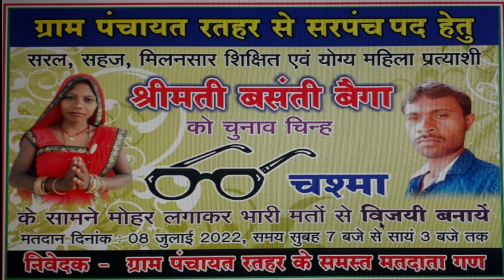chasma chunav chinh ka viral gana panchayat chunav prachar song 2022 new chashma ka gana चश्मा गाना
⭕Audio/Video Credits :

👉Album : Muhar ghanti pe lagawa

👉🎤Singer : Prabhat pandey

👉💻Mixing mastring : Ankur Yadav

👉📷  Video Camera  & Di:

👉🙏👣Respect : Mata Pita & Guru ji

👉🎙🖥Recording: Manglam Studio Chanda Sultanpur U. P

👉🎞Company/ Lable - MR Entertainments

👉🗞🔖Producer-
mp panchayat chunav 2022,sarpanchi song,sarpanch chunav song,sarpanch
song,panchayat chunav song,sarpanch chunav,sarpanchi new song,sarpanch chunav

2022 up polls,new india 2022,bjp in up election 2022
यूपी विधानसभा चुनाव 2022
ravi kishan
adivi sai kiran movies
उत्तर प्रदेश विधानसभा चुनाव 2022
ravi kishan new song
ravi kishan bjp song
ravi kishan bhaiya ko jitana hai
मिशन 2020
samantha prabhu movies 2020
2020 kannada movies
daily news and analysis
sarpanch song 2020
sarpanch chunav
sarpanch chunav song 2019
sarpanch chunav song 2020
kayad sarpanch chunav song
sarpanch chunav prachar song
chunav song
sarpanch chunav nagori new dj song
sarpanch chunav song hemraj kasan
sarpanch chunav rajasthan
rajasthan chunav sarpanch
sarpanchi song
sarpanch
sarpanch song 2019
sarpanch ra chuanav me
sarpanch chunav
panchayat chuanv prachar sarpanch
pawan singh chunav geet
best chunav geet hindi
chunav geet
kheshari chunav geet
panchayat chunav
21 panchayat chunav geet
sarpanch chunav kab hai
sarpanch ka chunav
rajasthan sarpanch election
bihar panchayat chunav prachar geet
sabse superhit panchayat chunav prachar geet
gram panchayat chunav prachar geet
chunav jeetne ke tarike in hindi
chunav prachar song hindi
dhamaka panchayat chunav prachar geet
Sarpanch
sarpanch chunav geet
sarpanch chunav song
sarpanch chunav prachar geet
सरपंची गीत
सरपंची लेनी से
सरपंच
sarpanch
सरपंची
sarpanch shayari
सरपंच पादु
chunav nishan ka gana
चुनाव निशान प्रचार
MP election song
sarpanch song
sarpanch chunav song
sarpanchi song
sarpanch
sarpanchi
sarpanch chunav
sarpanch status
sarpanch chunav comedy
sarpanch prachar song